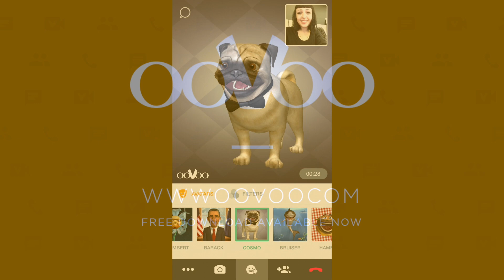Introducing the ooVoo Squad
Cast your next video chat with the ooVoo Squad! Free upgrade available for Android and iOS now!